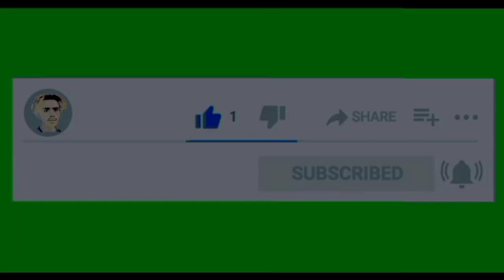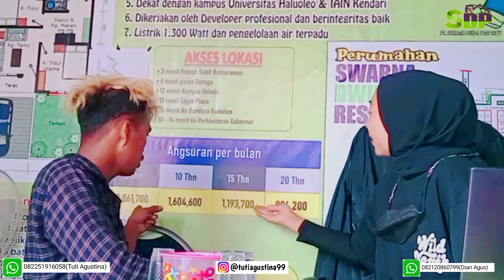CEK RUMAH BTN